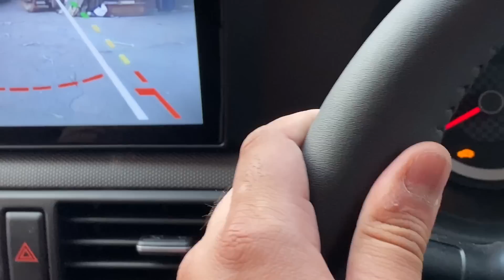Modified Hyundai Aura In ₹40000🙄